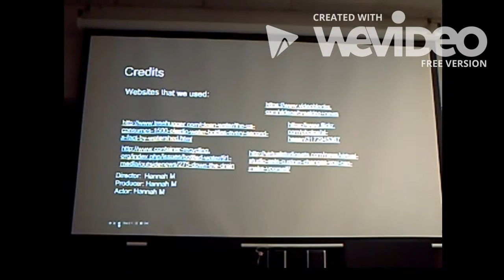PSA - Group 10 (15-16)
A Public Service Announcement created by Hannah